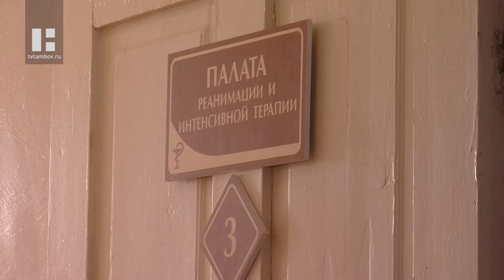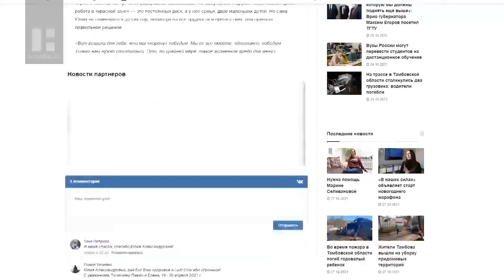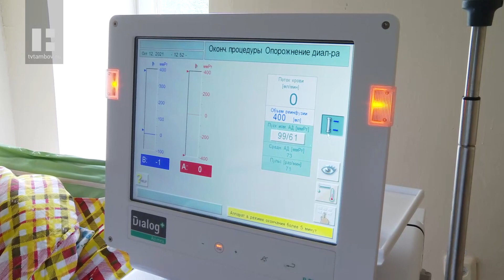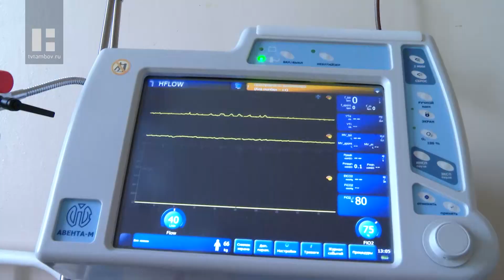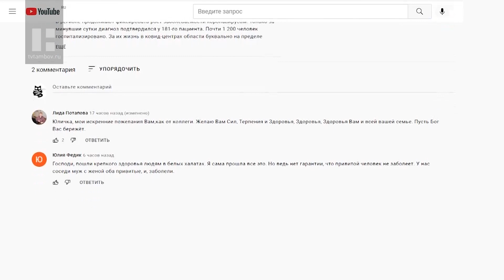Специальный репортаж (28.10.21)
В Тамбовской области, по данным на 28 октября 2021 года, зарегистрировали 191 новый случай заболевания новой коронавирусной инфекцией. На борьбу с вирусом вышли медики. Среди них Юлия Крылова. Она - врач-невролог главного ковидного госпиталя региона. Девушка работает в "красной зоне" почти с самого открытия ковид-центра. В новом выпуске программы расскажем о том, какие пациенты попадают в ковидные госпитали, а также об условиях работы врачей в них.